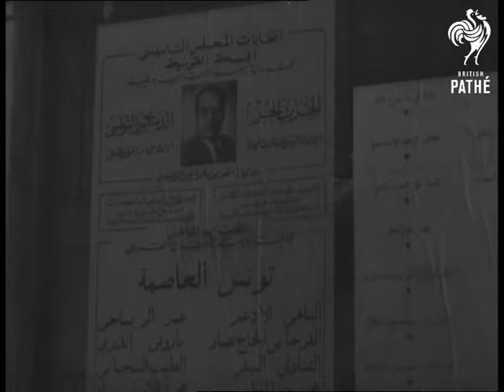Elections In Tunisia (1956)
Unused / unissued material - dates and locations may be unclear / unknown.

Tunis, Tunisia

CU Election posters on the walls. (2 shots). MS Political meeting of the Neo Destour Party (politician addressing the rally). (2 shots).  CU Crowd applauding. MS Low angle another politician speaking at the mike. LS Short pan over crowd at rally applauding.

LS High shot, queues outside the polling stations. CU Queues waiting to vote (men only). (2 shots). MS Individual men placing votes in the ballot box. (2 shots). CU Hands receiving folded ballot papers and dropping them in the box, with a register on the table. CU Mr Tahar Ben Amar (Prime Minister) (?) casting his ballot among several voters. CU Hand dropping vote into box. CU Mr Mongi Slim (Interior Minister) (?) casting his ballot. MS An official dropping votes in for voters.

Note:  "Date received" on original paperwork reads: 26/03/1956. Additional spelling for research purposes: Ammar / Amar.
 FILM ID:2540.07